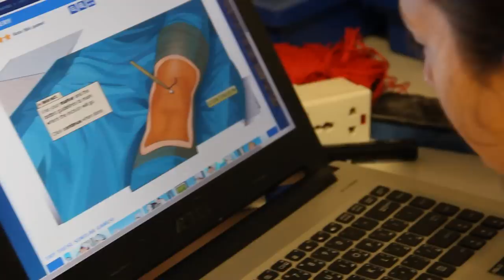i2 Camp at King's Academy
King's Academy
Science, Technology, Engineering and Math (STEM) summer camp